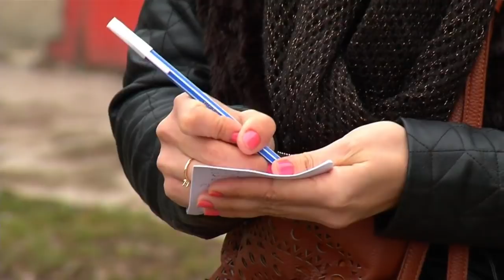Miskolc Ma 2018.01.12.